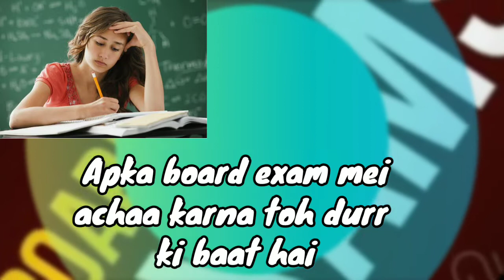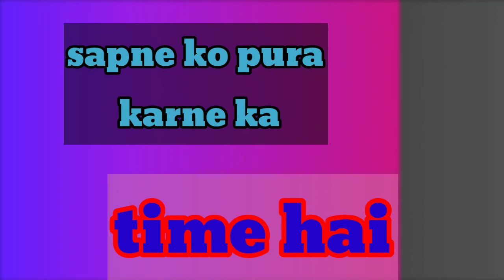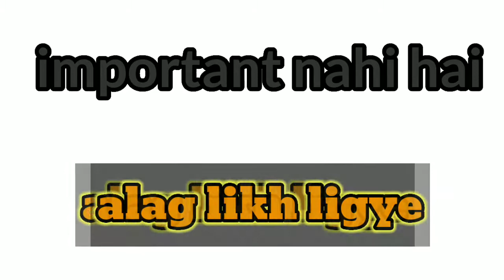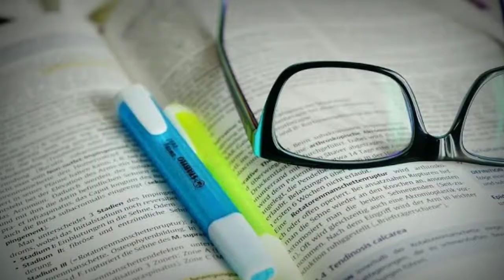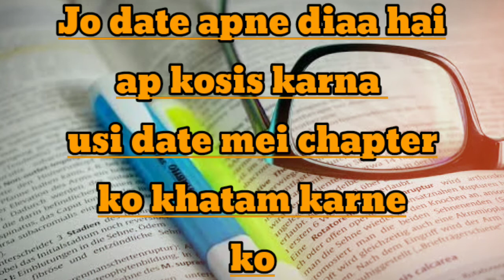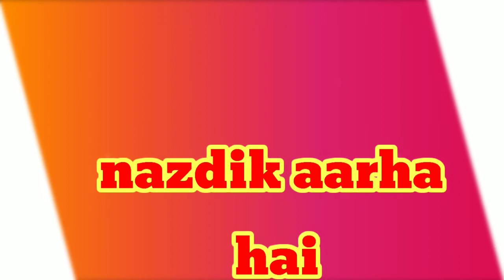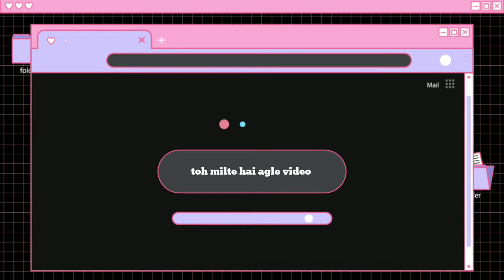1 महीना पढकर Board Exam me 90% Marks कैसे लाए//How to get 90% marks in Board Exam